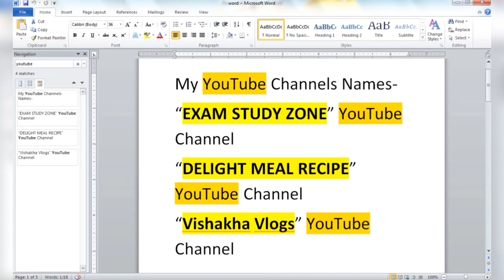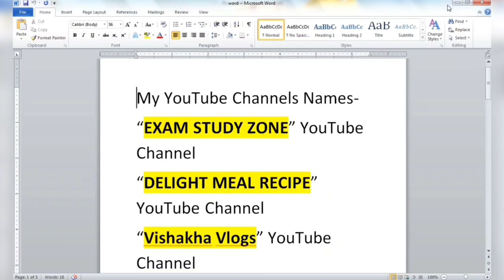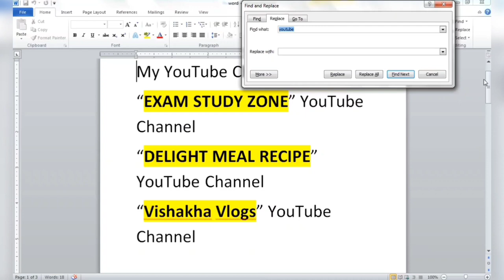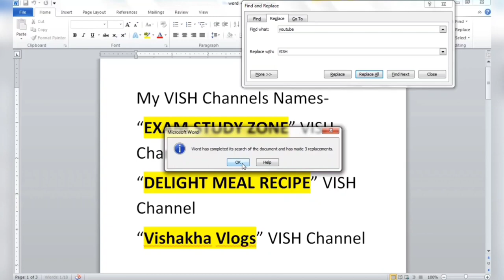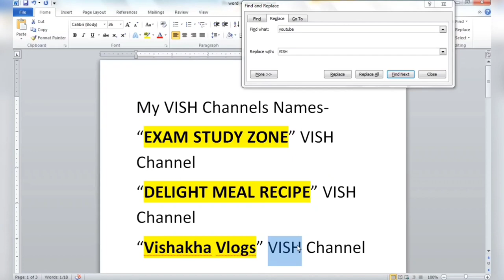How to use Find and Replace in Microsoft Word|Computer Fundamental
In this video I have talked about "how you can use find and replace in Ms-Word.

आसान शब्दों में जाने Barcode और QR code के बारे में|What is barcode|What is Barcode Reader|QR code|

Control unit | Arithmetic and Logic unit | CU | ALU | What is ALU and CU in computer |Explained |